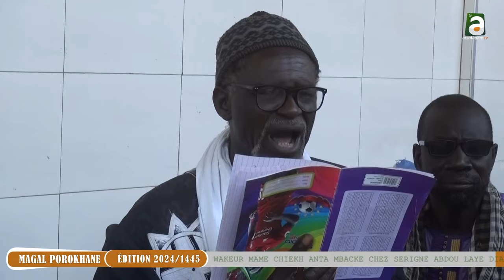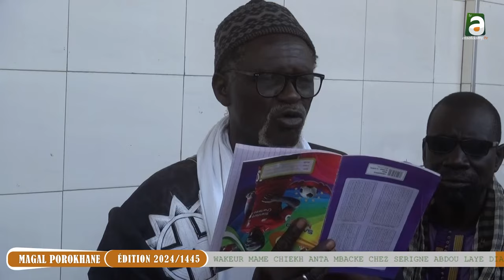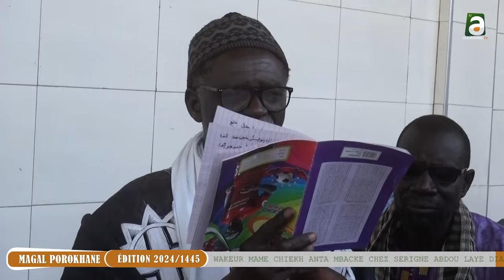MAGAL POROKHANE 2024 : KEUR SERIGNE ABLAYE DIA